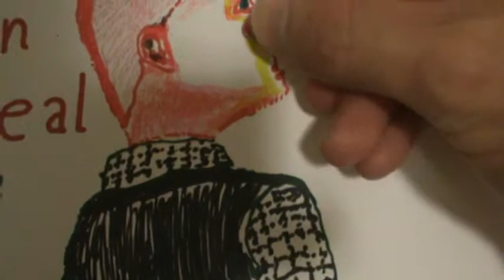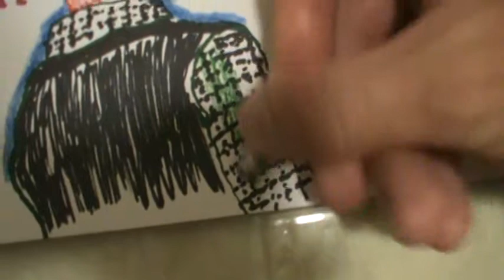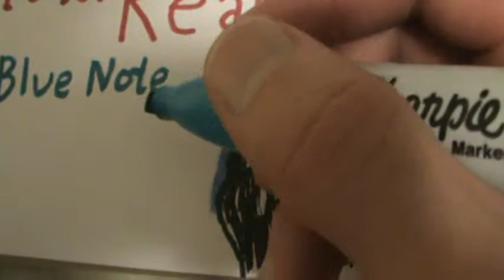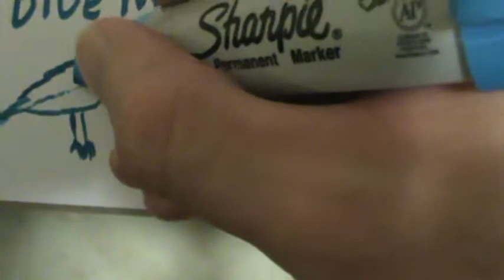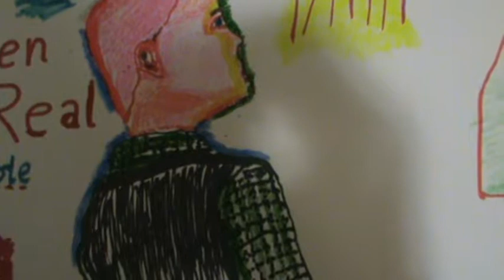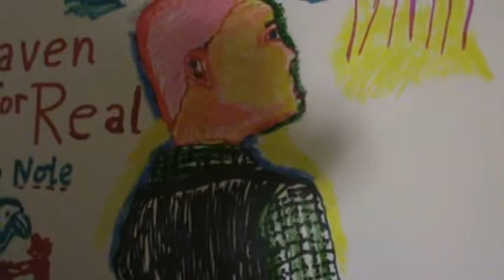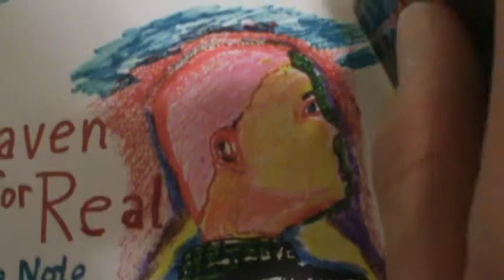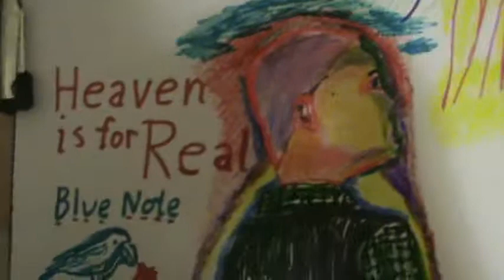Heaven Is For Real Blue Note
This coloring video talks about Heaven is for Real, Movie, about the Experience of Buying a Movie. and understanding the Story.